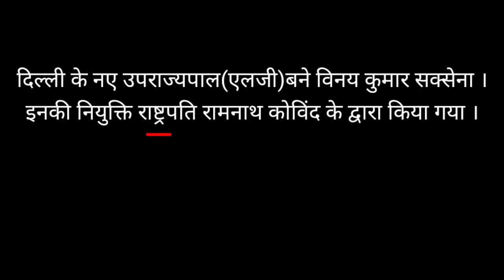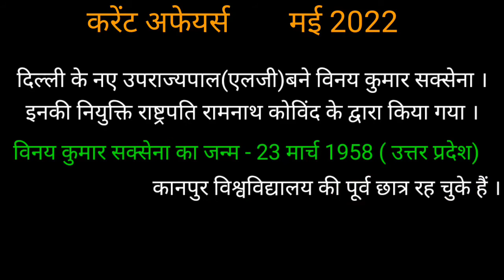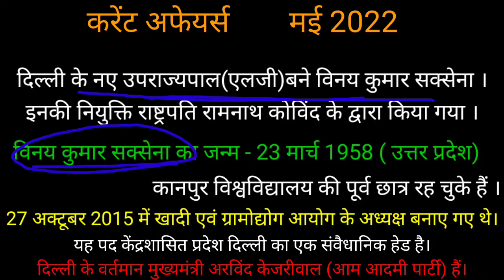दिल्ली के नए उपराज्यपाल विनय कुमार सक्सेना बने V K SAKSENA नए एलजी बने LG OF DELHI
वी के सक्सेना नए एलजी दिल्ली कौन हैं विनय कुमार सक्सेना NEW LG OF DELHI  वी के सक्सेना BIOGRAPHY दिल्ली के वर्तमान उपराज्यपाल  PRESENT lieutenant governor of Delhi  करेंट अफेयर्स मई 2022 current affairs may 2022